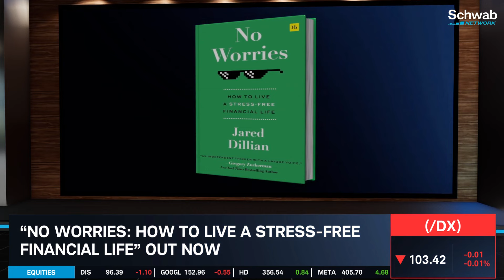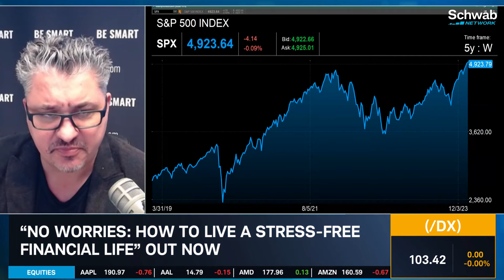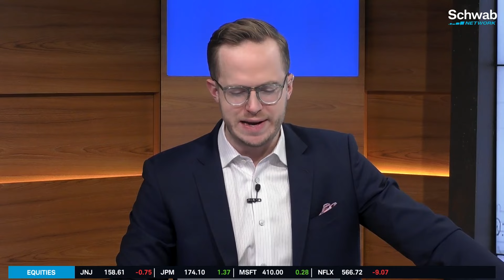How To Build A “No Worries” Portfolio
“No Worries: How to Live a Stress-Free Financial Life” out now. Author Jared Dillian joins Oliver Renick to discuss his book, as well as building a “no worries” portfolio. He talks about how to deal with different kinds of financial stress. Tune in to find out more about the stock market today.